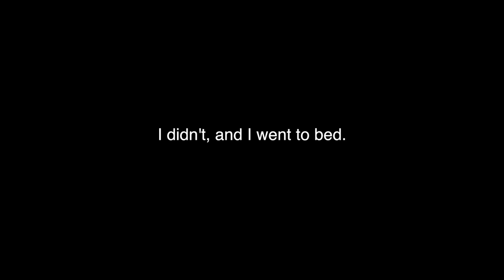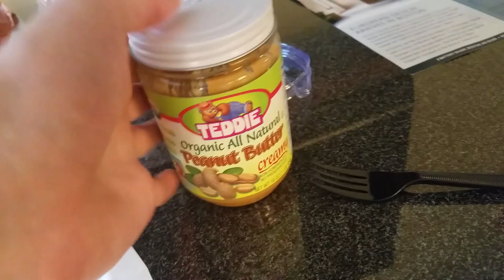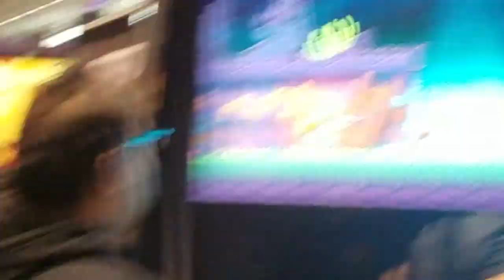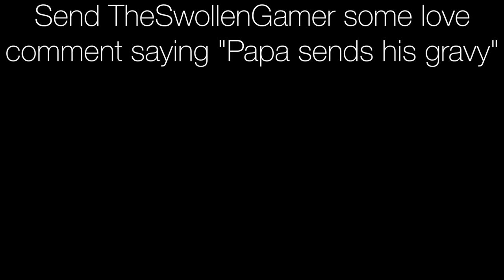IN BOSTON MEETING FRIENDS!! • Pax East 2017 Vlog (Day 1)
In Boston at PAX EAST!

Having a great time so far and got to meet (in no order)
Rifty, 8BitRyan, oompaville, DoomYT, MessYourself, Max, Currie, Authentik, HarshlyCritical, Hoodiepanda, RobertIDK and FREAKING DUNKEY!!

Stoked for the rest of the trip!

Outtro music is Modern vintage Gypsy 1